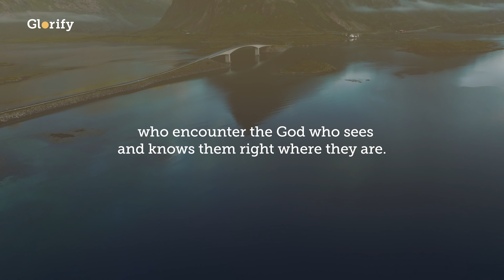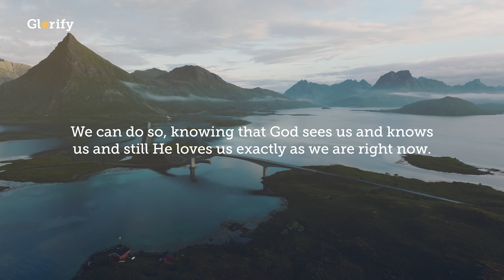The God Who Sees Me - A Mental Health Devotional on Depression From Glorify App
✨ Track and monitor your daily worship progress
✨ Audible content curated by global worship leaders
✨ Your personal space for prayers
✨ Your go-to Bible and journaling space
✨ Start getting into good habits!